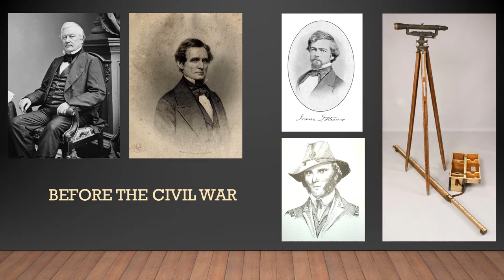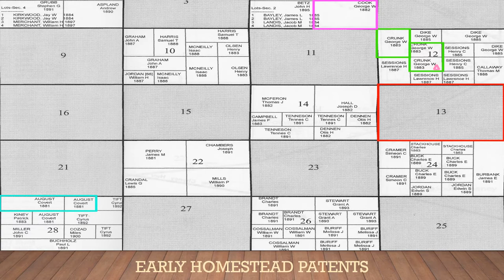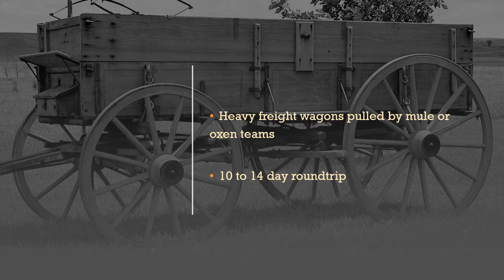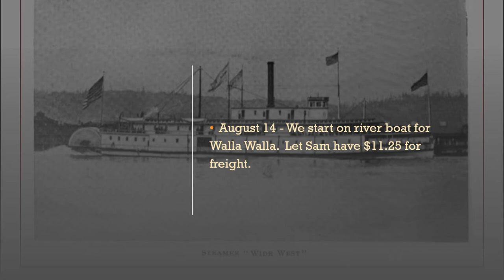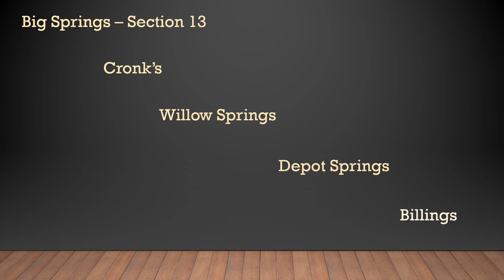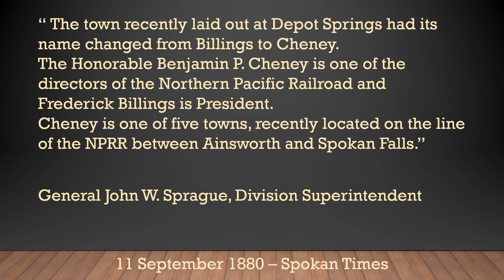Becoming Cheney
How and why did settlers come to the place that would become Cheney? How did Cheney get its name? This story is about the railroad, promotion of the region, and the evolution of names of our town.